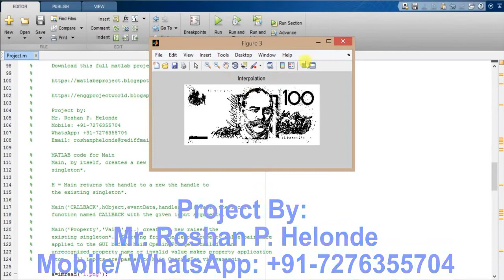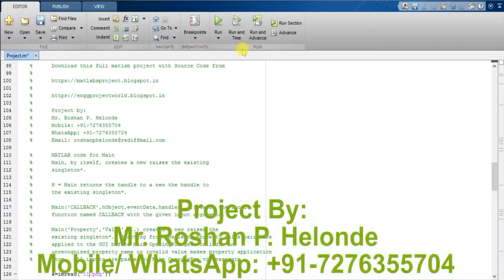Matlab code for Fake Currency Detection using Image Processing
Prof. Roshan P. Helonde